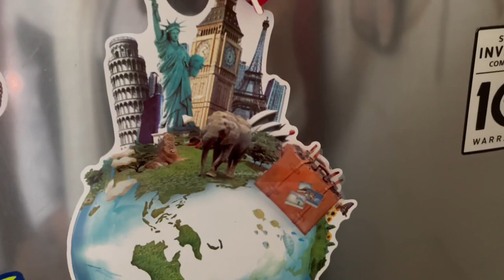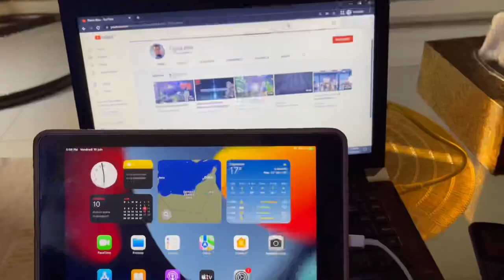My brother’s forest 🤣🤣🤣🤣 الغابة الاستوائية 🤣🤣اقصد بيت اخي 🤩🤩🤩